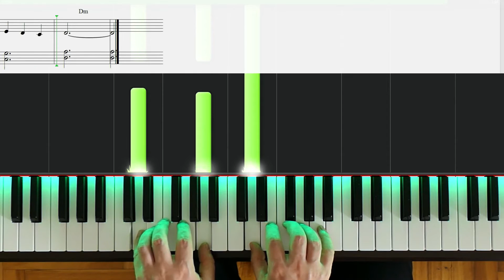Scarborough Fair - Piano Fácil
Versión fácil para piano del tema tradicional ingles Scarbourogh Fair.

►Para mantenerte al tanto y por cualquier novedad seguime en Instagram